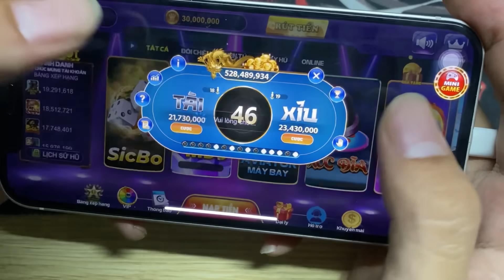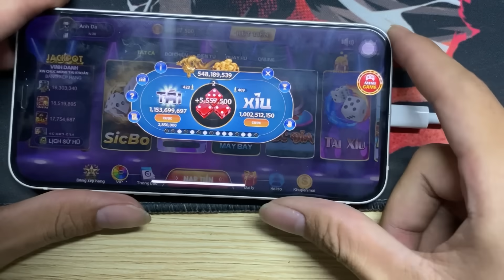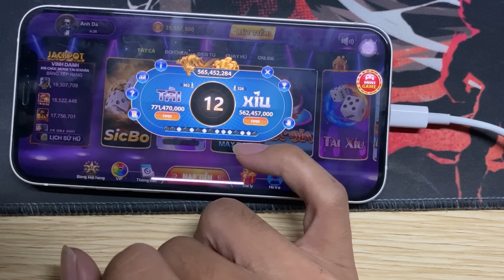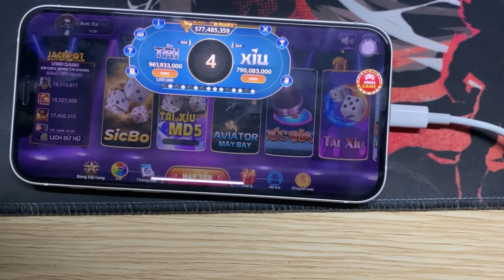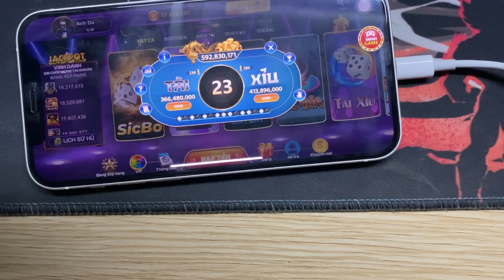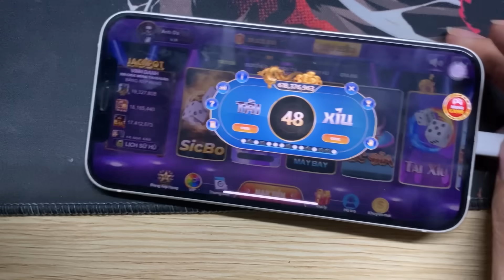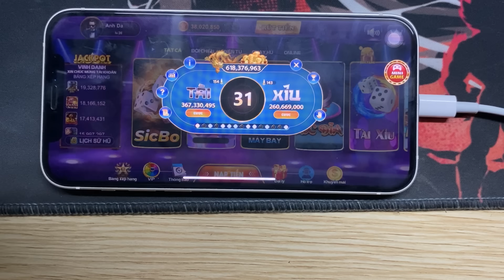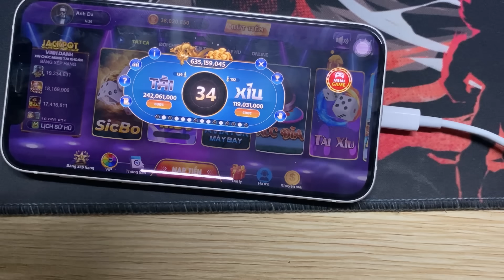Hitclub | Cách bắt cầu tài xỉu online hitclub cực kỳ độc đáo và tinh tế | Giải mã tool, nhóm , live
HitClub là một nền tảng trò chơi trực tuyến chuyên về các tựa game đổi thưởng như tài xỉu, slot, bầu cua, và nhiều trò chơi casino hấp dẫn khác. Đây là một cổng game đổi thưởng uy tín, được thiết kế nhằm mang lại cho người chơi những trải nghiệm giải trí đỉnh cao, đồng thời có cơ hội nhận thưởng giá trị thực.

HitClub không chỉ nổi bật với các trò chơi đa dạng mà còn thu hút người chơi nhờ vào tính bảo mật cao, giao diện thân thiện, dễ sử dụng, cùng với các chương trình khuyến mãi phong phú. Người chơi tham gia HitClub có thể nạp và rút tiền an toàn nhờ hệ thống bảo mật hiện đại, cùng với đội ngũ chăm sóc khách hàng luôn sẵn sàng hỗ trợ 24/7.

Game tài xỉu của HitClub là một trong những trò chơi phổ biến nhất, được yêu thích nhờ lối chơi đơn giản nhưng không kém phần kịch tính. Ngoài tài xỉu, HitClub còn mang đến nhiều trò chơi đổi thưởng khác, tạo ra một môi trường giải trí phong phú, thu hút đông đảo người chơi.